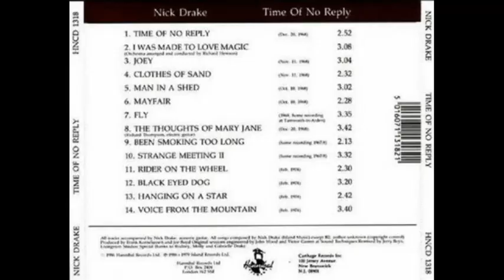Nick Drake - Time of no Reply - Lyrics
From Nick's album "Time of no Reply" - 1986

Summer was gone and the heat died down
And Autumn reached for her golden crown
I looked behind as I heard a sigh
But this was the time of no reply.

The sun went down and the crowd went home
I was left by the roadside all alone
I turned to speak as they went by

The time of no reply is calling me to stay
There is no hello and no goodbye
To leave there is no way.

The trees on the hill had nothing to say
They would keep their dreams till another day
So they stood and thought and wondered why
For this was the time of no reply.

Time goes by from year to year
And no one asks why I am standing here
But I have my answer as I look to the sky
This is the time of no reply.

There`s no hello and no goodbye